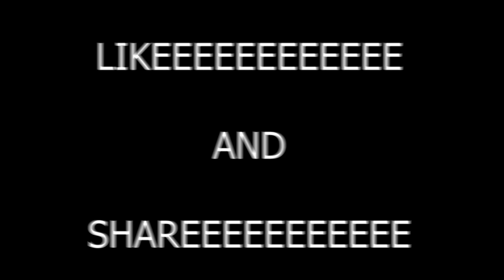မြန်မာခရက်တာ က PVP ကြမ်းဒယ်ကွ 😱😱 😳😳😳😁😁👿👿🤬🤬😛😛 😂😂🥳️🥳️😕😕😕WTF moment Pro Moment 100 စောက်ရူး Gaming OMG!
👾 Minecraft IGN :
Bedrock : BlueMysticGuy
Java : BlueMysticGuyy